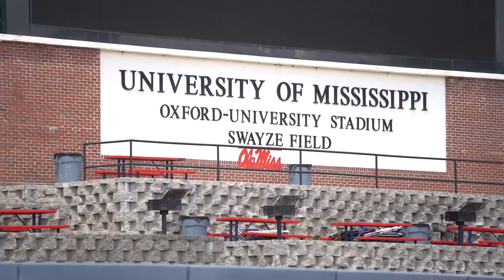SEMO Baseball | 𝙎𝙞𝙜𝙝𝙩𝙨 and 𝙎𝙤𝙪𝙣𝙙𝙨 from today's NCAA Regional practice at Ole Miss